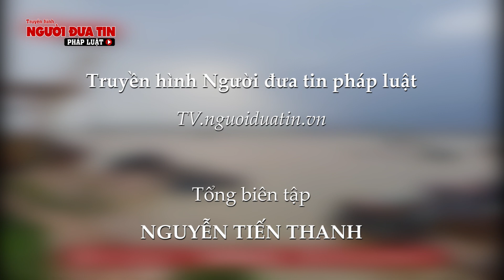“Bờ sông sạt lở, dân kêu cứu